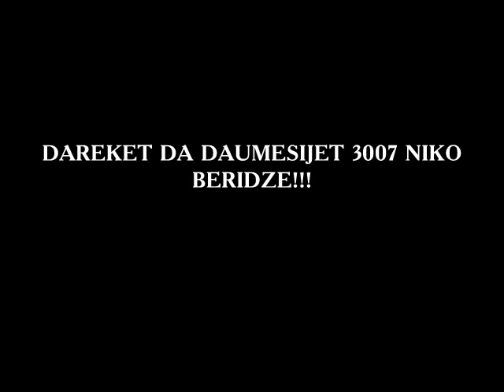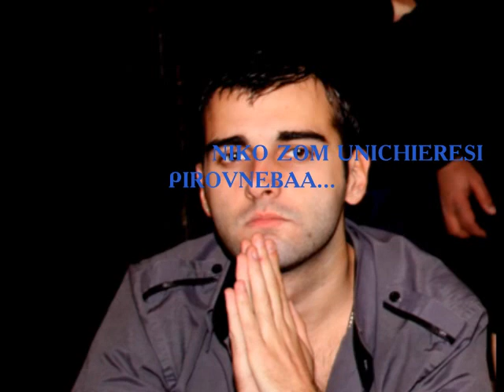niko beridze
dareket da daumesijet 3007